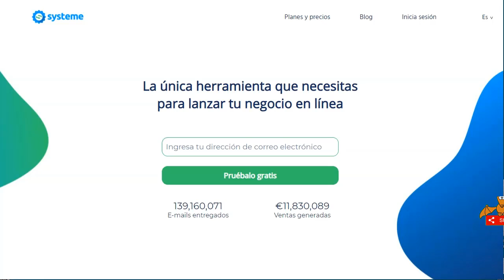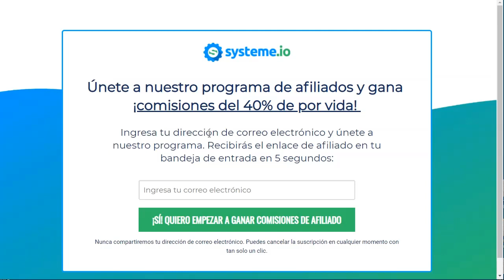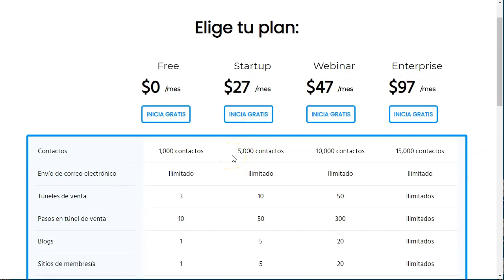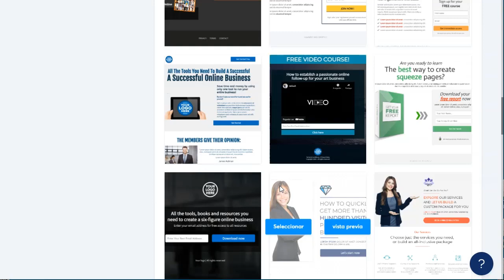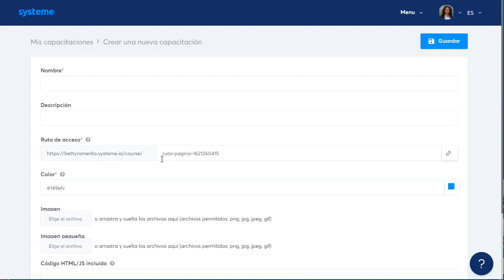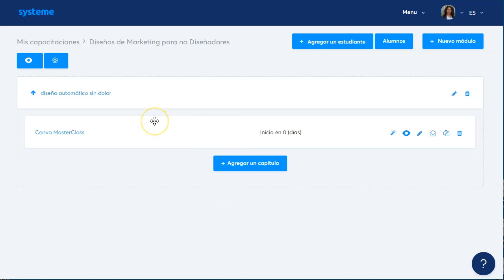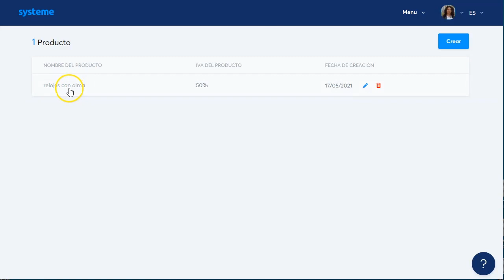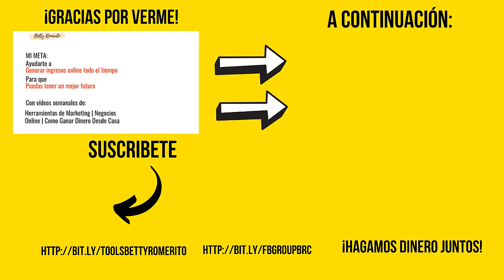500 al mes, 4 Estrategias con Systemeio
500 al mes, 4 Estrategias con Systemeio

Hoy os tengo un video super bueno, donde les cuento como podeis generar hasta 500 al mes con 4 sencillas estrategias utilizando la plataforma systeme.io.
No requiere inversión, nada de dinero, solo tu tiempo.
Sin hosting
Sin dominio
Sin página web…
Todo dentro de la plataforma de systeme ¡y gratis!

Dale al play y toma nota, porque lo que te voy a contar te puede ayudar a generar un buen ingreso extra cada mes. En pasivo.
Sin despeinarte apenas.
Eso si, requiere de tu esfuerzo y tu tiempo, aunque respeta tu cartera.

¡Vamo$!

Saludos
Betty Romerito

★★⚠️IMPORTANTE ⚠️★★